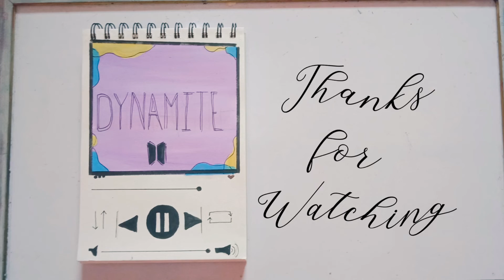Bts dynamite. How to do lettering of bts dynamite song.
Today's painting idea was given by my friend surekha♥

A5 size sheet of 140 gsm or more than that(brand sundaram)
Poster colours(camlin)
back gel pen or sketchpen(brand rorito)

If you are making this ainting and uploading it on social media than do not forget to give proper credits.

As i mostly upload video on Friday but today is J-hope (from bts)  birthday so i thought lets upload the video today.